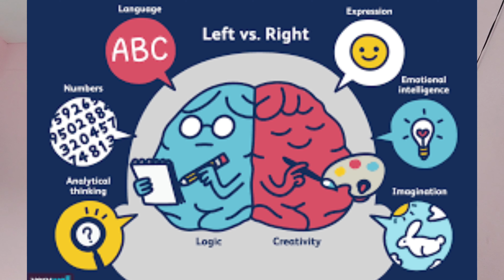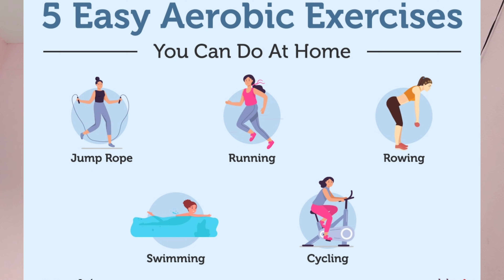Top 5 Brain Boosting Exercise | How To Train Brain For Sharp...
Hello guys

brain training

brain trainer

brain training exercises

brain trainer level 5

brain trainer level 4

brain trainer level 58

brain trainer level 22

brain trainer level 54

brain trainer level 10

brain boosting activity

brain boosting exercises

brain boosting activities for 4 year

olds

brain boosting activities for 2 yearolds

brain boosting music

brain boosting activity for 3 year

old

brain boosting games

blain boosting activities for 5 year

olds

brain boosting exercises for

students